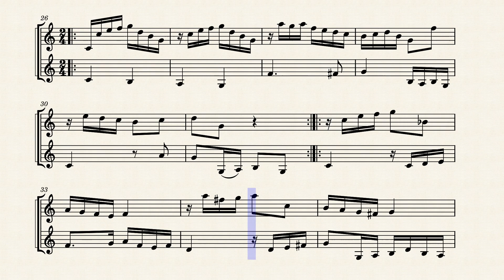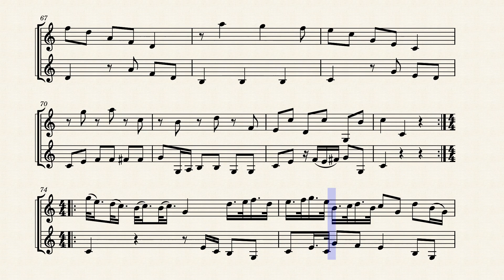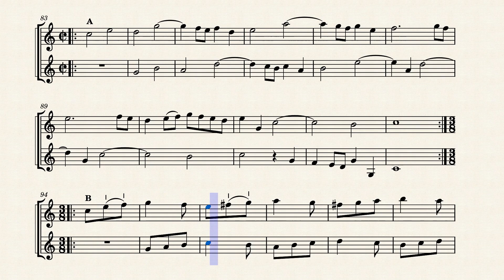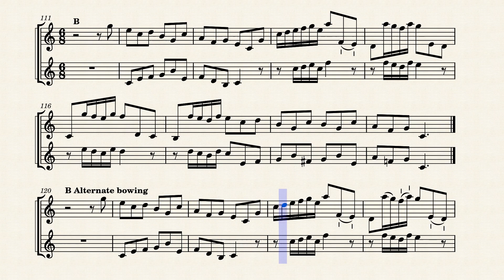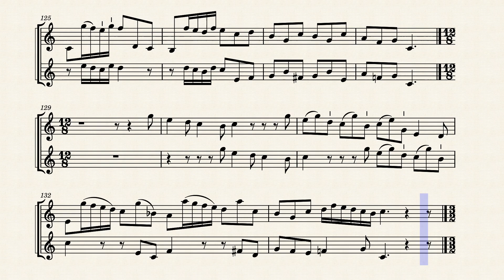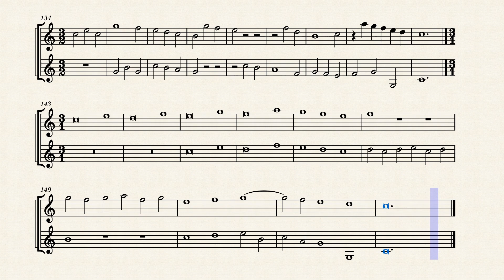Leopold_Mozart by Leopold Mozart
For Violinists, this is a wonderful Counterpart to Nannerl's Notenbuch.
 I wonder why there wasn't a Violin Notebook for any of J. S. Bach's sons
or Wolfgango and Nannerl?
This is as good a place to start as any.
I prefer these duets to the ones of Louis Spohr.
Leopold Mozart, from what I've been able to learn,
 was something of a late bloomer.
 A real Model for an Adult Prodigy.
These Duets and the Notenbuchs of
Nanner and Wolgang are the only clue as to how  prodigy works.
If these pieces were indeed written by Leopold, or only assembeled, He had a very highly developed
asthetic, and starting off with these peices as a basic vocabulary, is prabably the best chance
a person who isn't born into a musical family, might have of really learning how to Speak Music.
The Minuetts of the Notebooks should be learned on the violin as well.!
Certainly better than Suzuki!